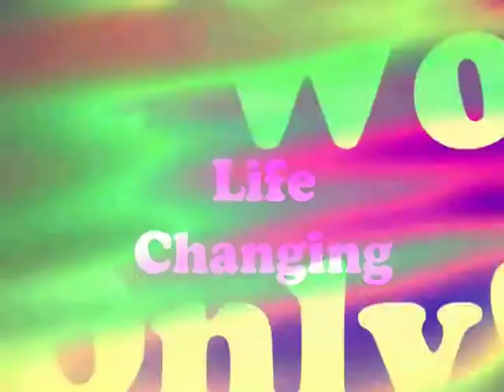The Word Only Revival Invitation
Invitation to "The Word Only" revival and evangelistic meeting, by Evangelist/Pastor Michael Hickman.  Starts Saturday evening, May 25, 2013 at 6:00pm.